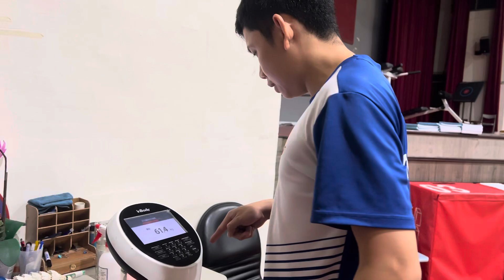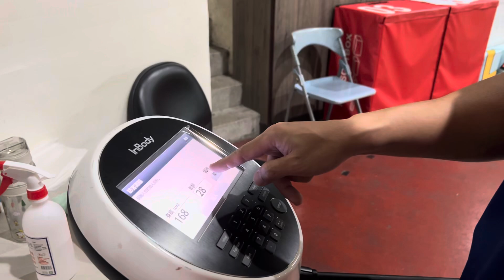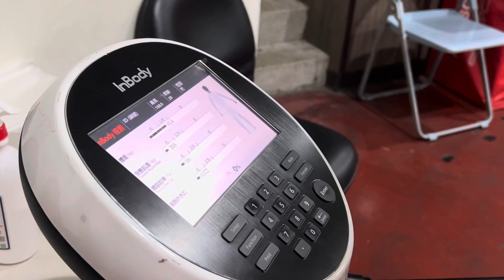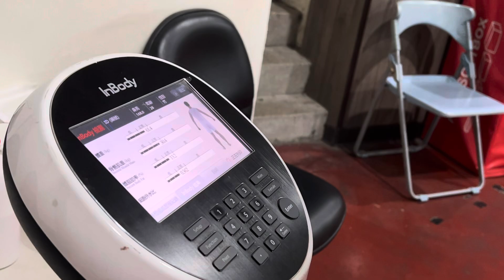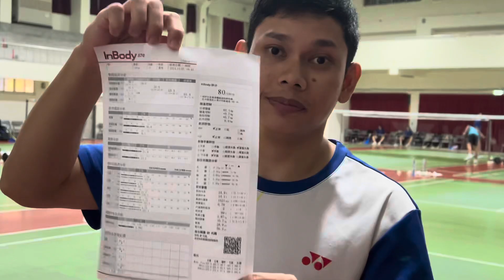In Body ,Ngukur kekuatan tenaga dan kekurangan otat yang harus dilatih💪